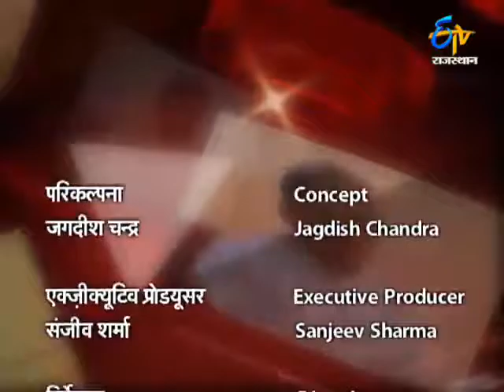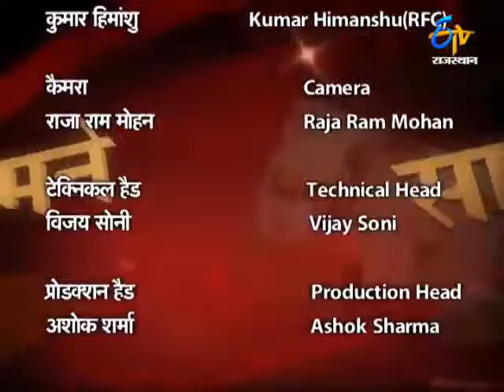Anita Hada Sangwan Aamne Samne Jasbir Singh Chairman Rajasthan Minorities Commission On 7th May 20